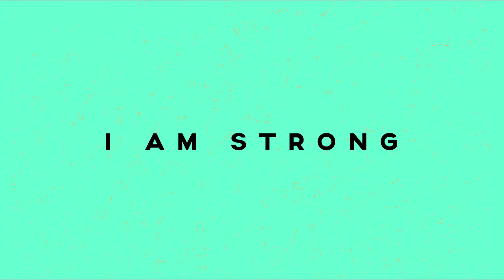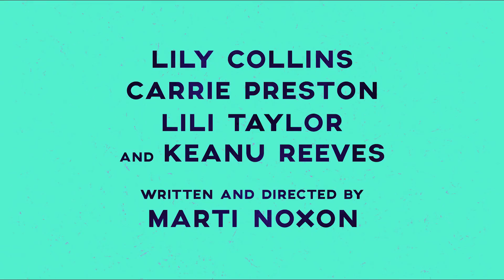투 더 본 TO THE BONE 공식 예고편 (한국어 CC)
• 원제: To the Bone
• 감독: Marti Noxon
• 미국 공개일: 2017년 7월 14일 (Netflix)
• 한국 공개일: 미정
1. Problem Child - Come and Get It
2.

투 더 본 공식 예고편 영문 스크립트
To the Bone Official Trailer English Transcript

All right, ready?
280 for the pork, 350 for the buttered noodles, 150 for roll and 75 for butter.
It's like you've calorie Asperger's.
That's not breakfast.
Neither is coffee.
You do a lot of sit-ups.
I'm not going to treat you if you aren't interested in living.
Good speech.
I've got it under control.
Isn't it funny?
It's a cake.
You okay, honey?
I just got up too fast.
So welcome to our new house member, Ellen.
Hi.
Eat, I mean.
I'm not gonna lie.
I'm really fucking hungry.
Mom.
You are like a ghost.
I feel kind of angry.
It's my life, too.
I don't get to have a sister.
What's going on with you?
I just don't see the point.
People say they love you, but what they mean is they love how loving you makes them feel about themselves.
I don't even know where to start with that.
It's all kinds of wrong.
The way that you're going, one day you won't wake up.
Every time you hear that voice, I want you to tell it to fuck off.
Fuck off, voice!
Fuck off, voice!
Somebody tell me why we're here!
'Coz we're alive.
Very good.
Some of them actually seem like they're doing okay.
Like they might get lives and be semi-interesting people.
Did you just say something optimistic?
I did say "semi".